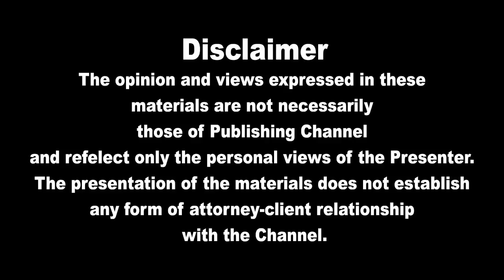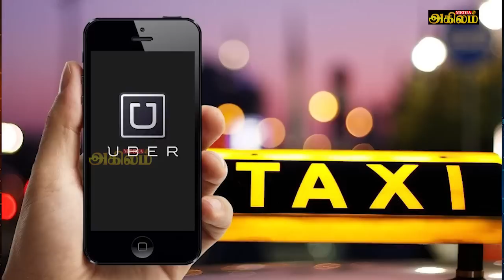இன்றைய முக்கிய உலகச் செய்திகள் 11.10.2022 | Today World News in Tamil